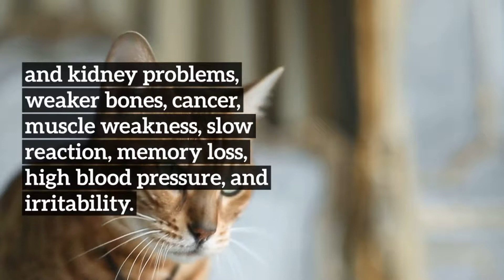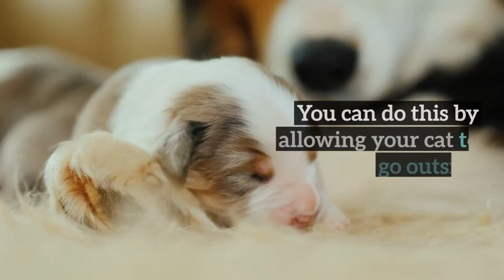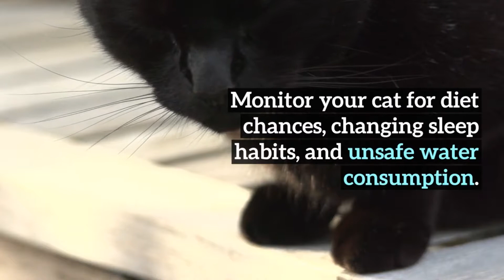All about cats getting older II Aging cats II Cat growing up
All about cats getting older. Aging cats. Cat growing up

Here at cat care corner we love cats just as much as you do. You will find useful information for any cat lover to enjoy. There are regular vlog on our YouTube channel, blogs on our website and review and give always posted on all of our platforms. We have an online shop that you can purchase item that we review and any other addition cat related purchases. These are from food to accessories to the perfect kitty Christmas gift.
If there is any information you would like to be on our YouTube channel that you don't currently see then send us a message and we will create a new video.
We have great giveaways that are hampers for your furry friend and reviews on day to day products.
Thanks for taking a look
Cat Care Corner x